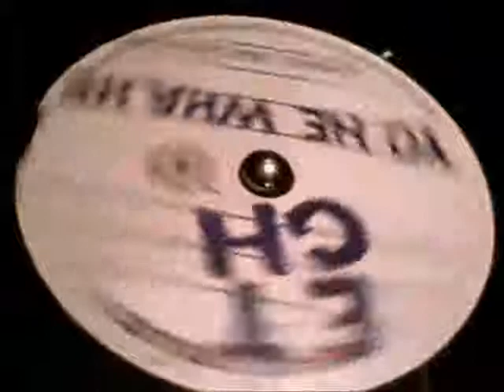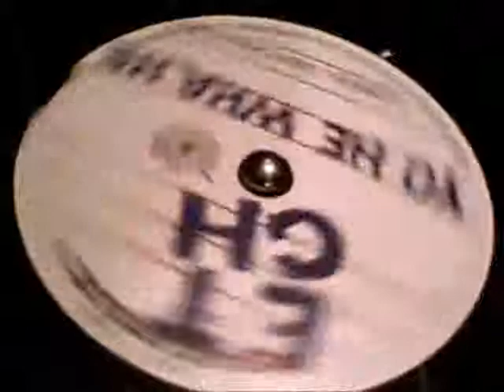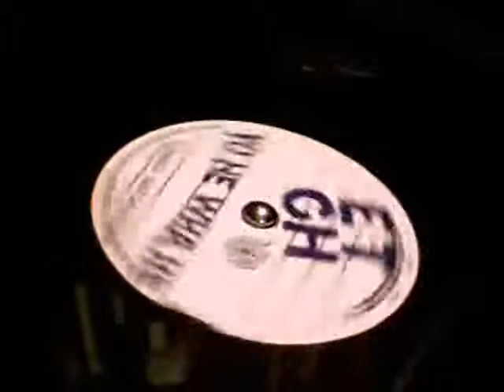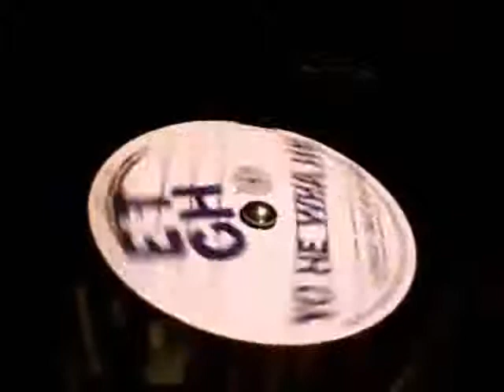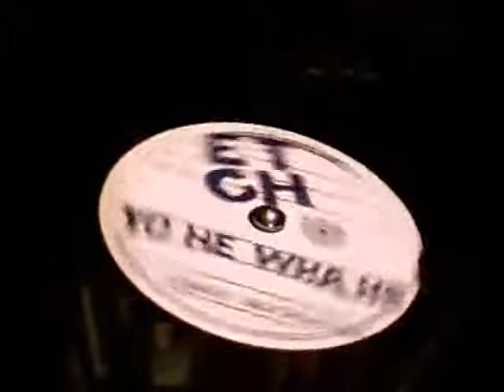ETCH YO HE WHA HE 10inch Acetate late 80s Recorded In Ottawa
ETCH   YO HE WHA HE  This is a 10inch Acetate recorded in late 80s Recorded In Ottawa , this record is UNIQUE only 1 made great track Electro Industrial , its been played at GIGI's Club in the Baward Market in late 80s